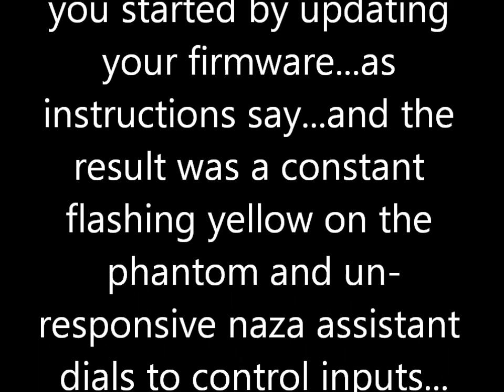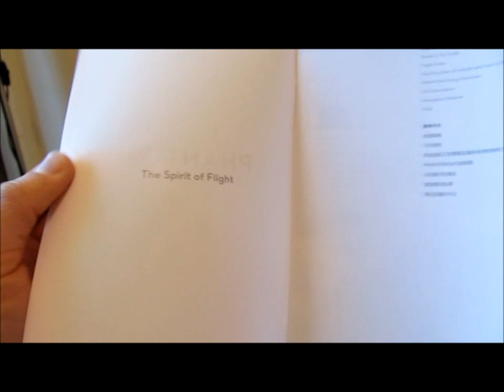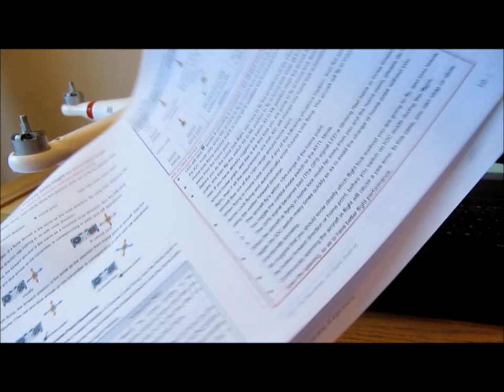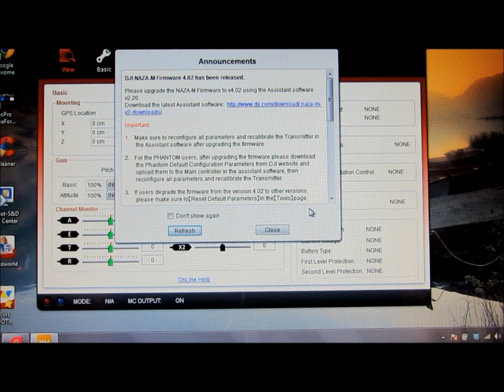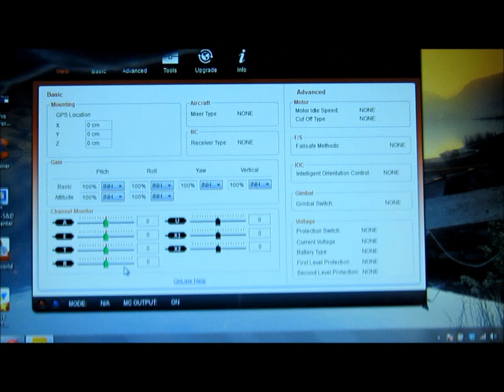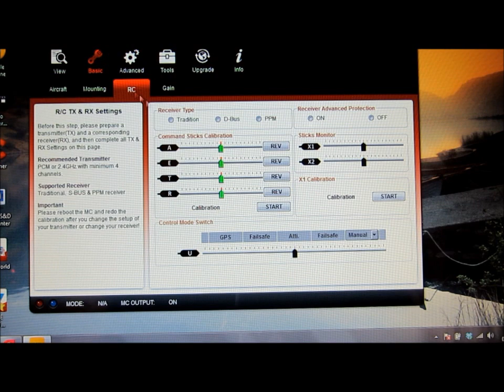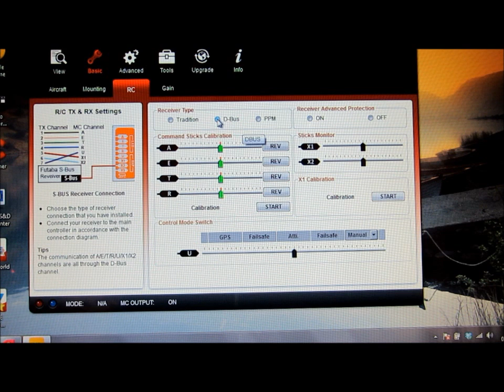Dji phantom yellow flashing lights after updated firmware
Basically.

If you have a dji phantom, the updated version of the original model and follow the instructions in the manual to update the firmware before use you may get the problem i had...lots of yellow flashing from the main light on the phantom. the update changes the receiver setting to ppm from d bus, so you need to change it back to d bus in the basic settings...it does not advise you of this in the manual so if you are new to this like me it can seem like things are not working and the solution is elusive. very frustrating!

interestingly if you then change the setting back to ppm or try to after correcting the initial fault, the naza assistant software tells you that there is an error and you need to change the setting back. it does NOT do this after the update. but leaves you trying to figure out the issue yourself or via an internet search/forum like i did...

hopefully things will be smooth sailing from here!

happy rc'ing  :)